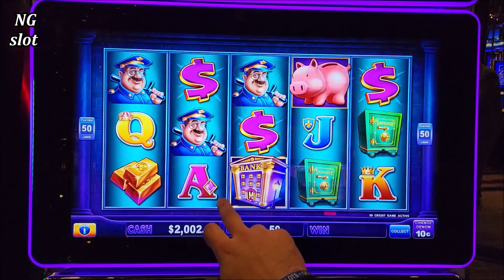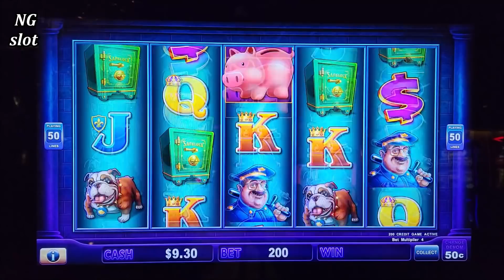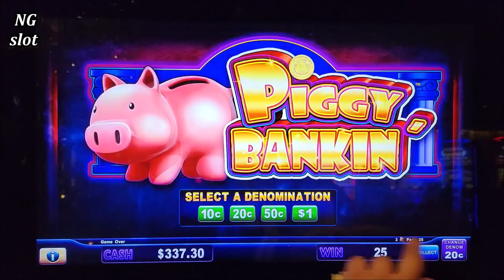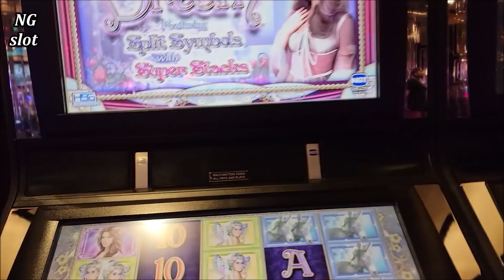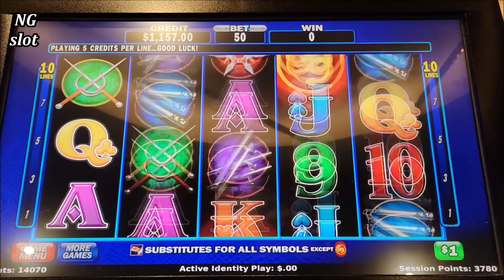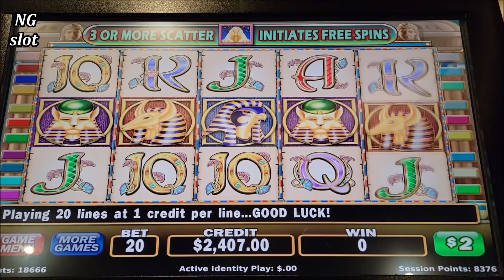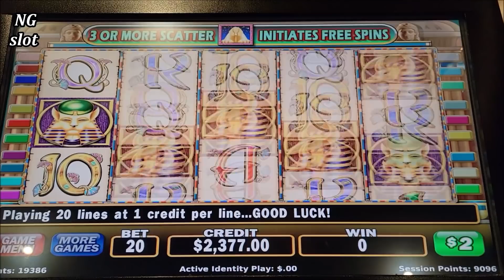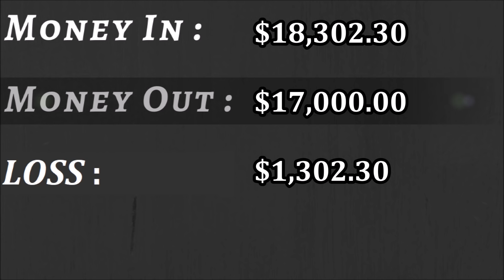Amazing Comeback On High Limit Black Jack Table In Las Vegas - Live Slot Play At Casino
high limit lock it link slot machine jackpot, piggy bankin slot machine handpay jackpot, winning big money on black jack table , las vegas casinos jackpots, high limit Cleopatra slot , high limit unicorn slot , old school slot machines